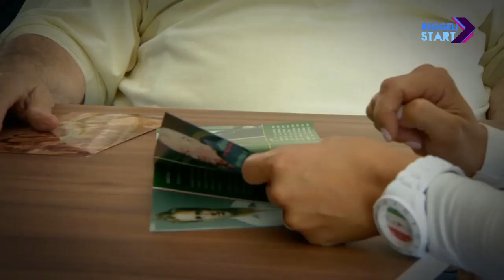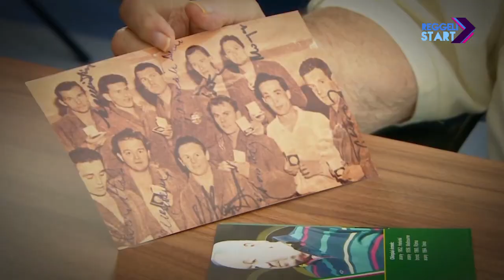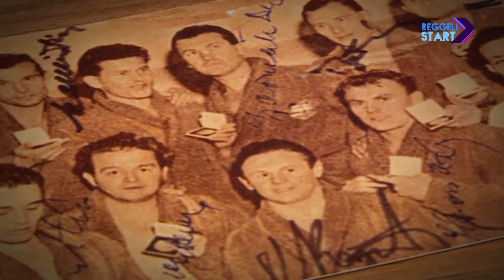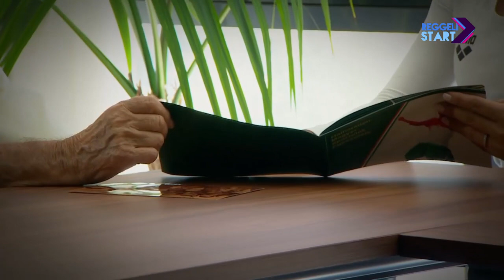DIGI Sport, Reggeli Start - Kárpáti György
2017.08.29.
A nemzet Gyurikája, azaz Kárpáti György azóta is korrekorderként 17 évesen, Helsinkiben nyert először olimpiát a magyar vízilabda-válogatottal, amit Melbourne és Tokió aranyai követettek. A Nemzet Sportolója 34 évesen vonult vissza, de jelen van a pólóban – a hazai rendezésű világbajnokság és a masters vb is ünnep volt számára.